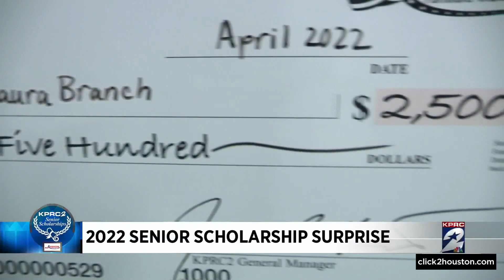KPRC 2 Senior Scholarship: Laura Branch’s commitment to her sister puts her on path to help others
The fourteenth $2,500 scholarship winner of the year is Laura Branch who will be graduating from Grand Oaks High School in Conroe Independent School District.